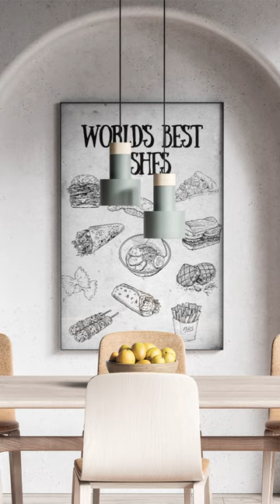Food is life for instant Download with pizza pasta parmesan and much more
👉 Hol dir dein Poster: